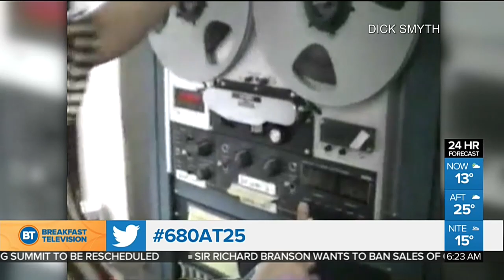680 NEWS turns 25 but 'the best is yet to come'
680 NEWS is celebrating it's 25th anniversary! Geoff Rohoman talks with news director Amber LeBlanc and senior business editor Mike Eppel about how the station has changed over the years and that "the best is yet to come."